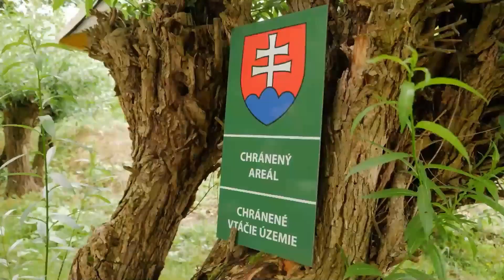Na návšteve u ornitológa s Televíkendom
Relácia Televíkend - inšpirovaná Slovenskom je vysielaná 🖥 každú sobotu o 8:30. Televíkend je magazínom o domácom cestovnom ruchu, kultúrno-historickom a prírodnom bohatstve 🌿🦎, turistike i horolezectve.

Štáb relácie návštívil netradičnú prehliadku a krúžkovanie vtákov s ornitológom v chránenom areáli, ktorý nesie názov Výsadba, na Sĺňave v Piešťanoch.

Počas pútavej dvojhodinovej prednášky ornitológa Ericha Kubicu sa okrem iného dozviete:
- ktoré vtáky hniezdia na Sĺňave,
- ktoré cez Sĺňavu migrujú,
- kde všade zaleteli vtáky vyliahnuté a zakrúžkované na Sĺňave,
- prečo je dôležitá ochrana prírody a ako môže byť človek jej súčasťou,
- zúčastnite sa krúžkovania i vypustenia vtákov.

Táto časť relácie bola odvysielaná na RTVS dňa 1. júla 2023.